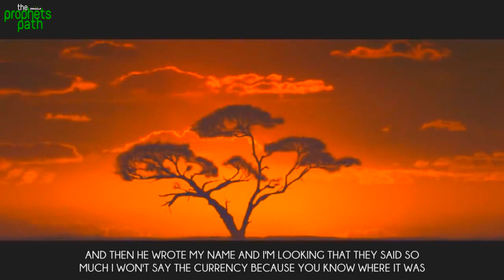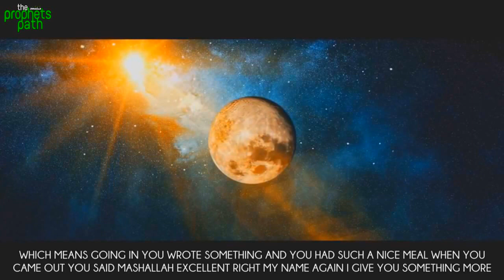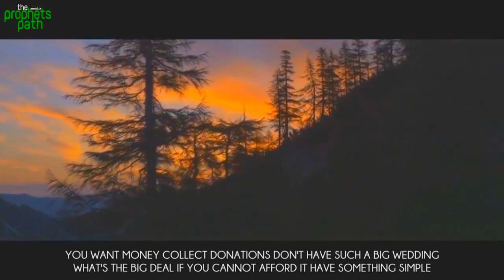Mufti Menk Gets Fined!